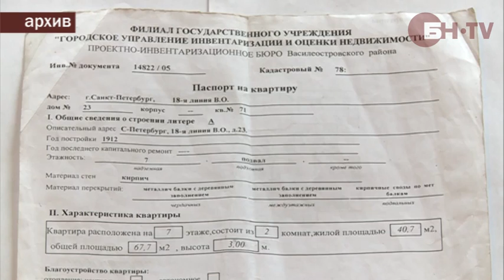Чем грозит незаконная перепланировка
Во многих случаях перепланировка -- это единственный способ сделать жилье комфортным. Однако не все собственники считают необходимым узаконить такие изменения. Хотя незаконная перепланировка может повлечь за собой ряд негативных последствий для владельца квартиры.